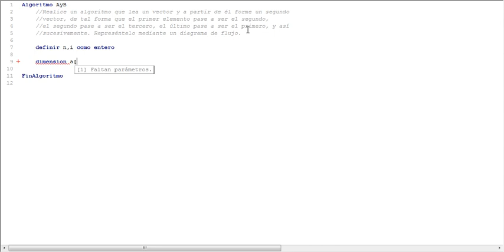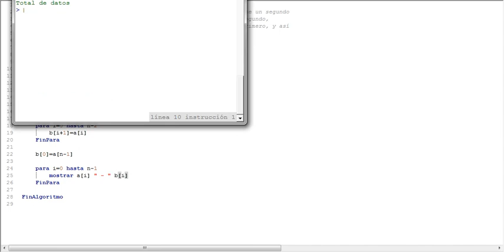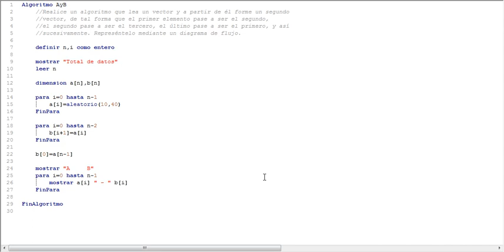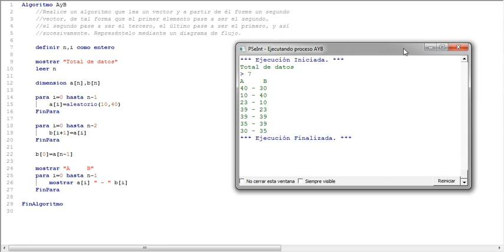Fundamentos Algorítmicos 2018 03 10 Arreglos parte 4